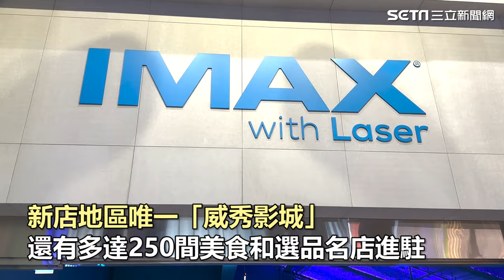開箱／3.3萬坪新店裕隆城！「亞洲最大誠品」進駐 250家品牌、餐廳曝光｜三立娛樂星聞